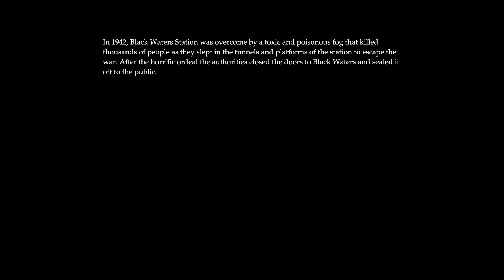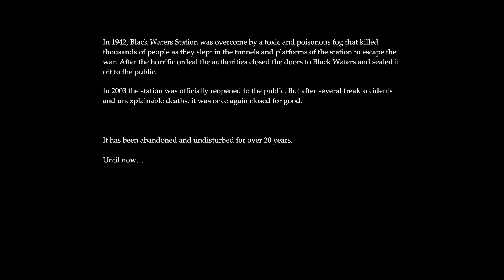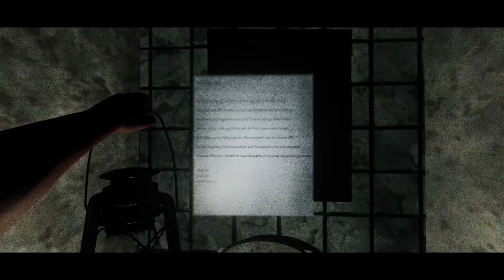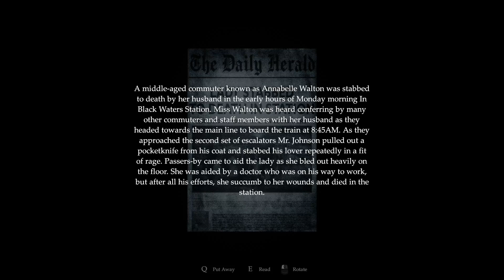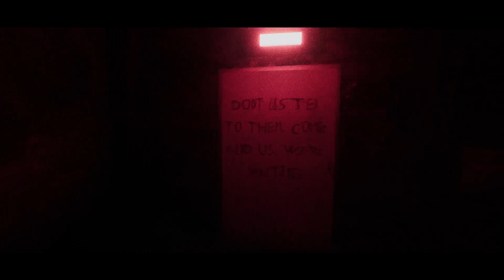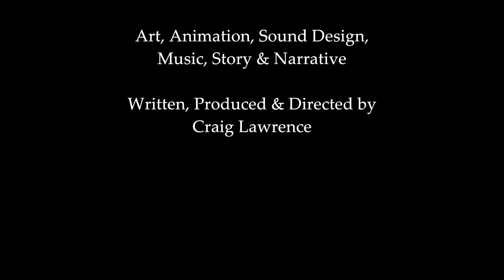Golgotha | FULLGAME (NO COMMENTARY)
Golgotha is a short first person horror game that delves deep into creeping fear and severe paranoia as you traverse through the sinister grounds of Black Waters Station. Along the way you will discover the horrors that lie within and ultimately disturb those who are not at rest.

In 1942, Black Waters Station was overcome by a toxic and poisonous fog that killed thousands of people as they slept in the tunnels and platforms of the station to escape the war. After the horrific ordeal the authorities closed the doors to Black Waters and sealed it off to the public.

In 2003 the station was officially reopened to the public. But after several freak accidents and unexplainable deaths, it was once again closed for good.

It has been abandoned and undisturbed for over 20 years.

Until now…